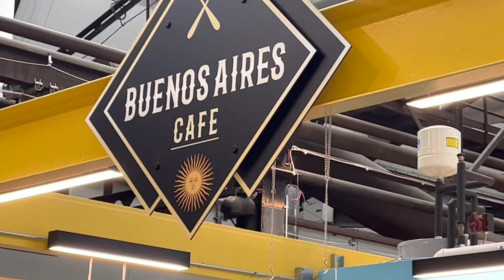City Foundry STL Video #2- BUENOS Aires Cafe and Turmeric Street Style